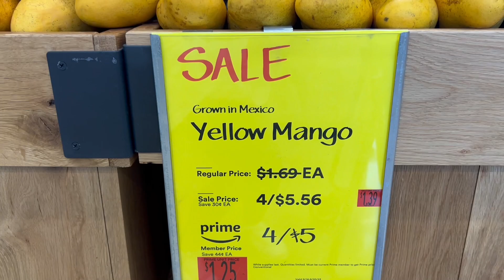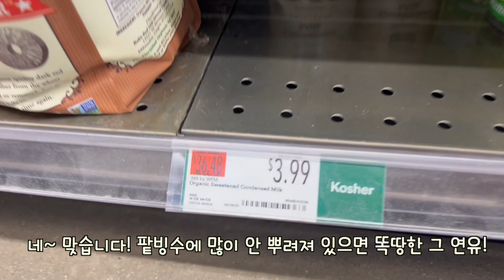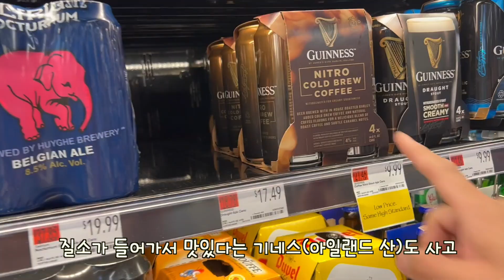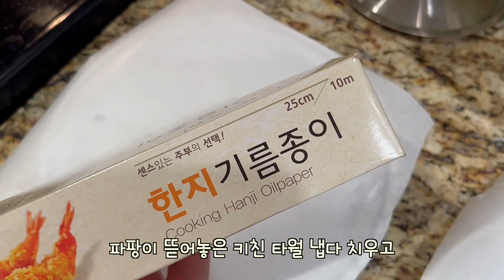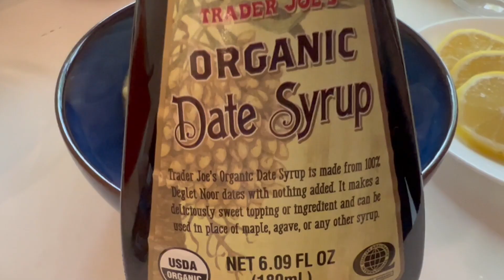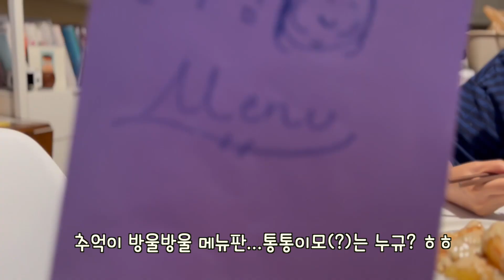미국 마트 장보고 집밥 가득한 일상🏡 부부싸움 해도 친정부모님께 탕수육 해드리는 남편 어떵데~ 탕슉, 와사비 크림새우(기가맥힌 소스 비법), 버섯 마라탕,🍹하이볼, 부라타 치즈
안녕하세요 여러분~ 마망입니다.♡

파팡하고 부부쌈 찐하게 하고 팀웍을(?) 다지기 위해 홀푸드 장보러 갔어요.
장보면서도 티격태격 😤
탕수육, 와사비 크림새우, 청경채 굴소스찜, 버섯마라탕 신나게 해먹꼬!
MZ들이 즐긴다는 보드카 하이볼도!
그리고 이 여름이 가기 전에 꼬옥 드셔봐야 할
부라타 치즈 샐러드 알려드릴게요. 꼭 해드세요!

그럼, 끝까지 재밌게 봐주시고 댓글과 좋아요도 부탁드릴게요.💛
처음 오신 분들 구독까지 해주시면 3대가 행복하실겝니다...😚
새로 시작되는 가을, 9월에도 맛있는 거 많이 드시고, 살은 하나도 안 찌시길 비나이다 비나이다...🙏🏻

아 참! 홀푸드 앱 설치하시면 수요일 마다 매장별 세일 아이템이 뭔지 확인하실 수 있고,
아마존 프라임 멤버는 세일 제품 추가 10% 할인도 받으실 수 있답니다.

여러분 사..사..사리곰탕면💛
마망 드림